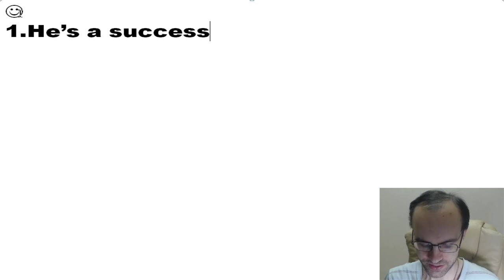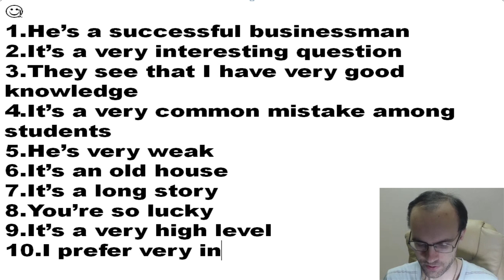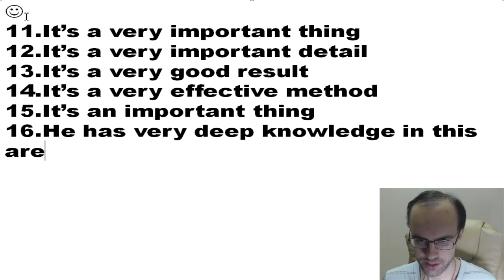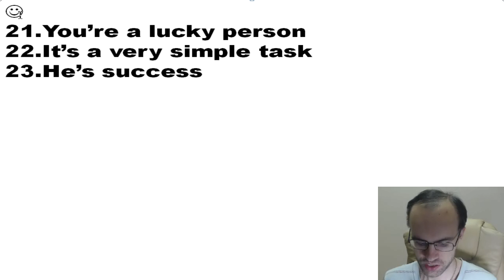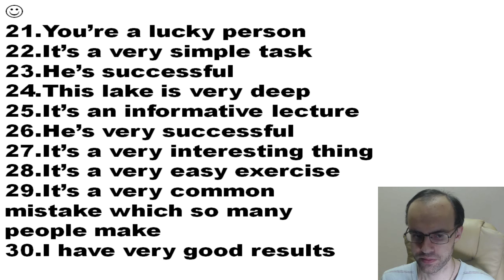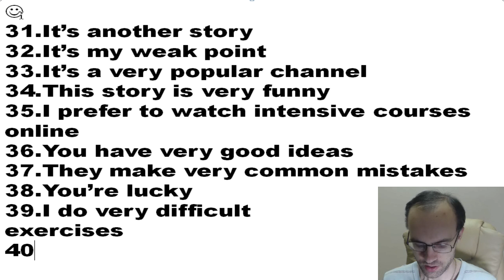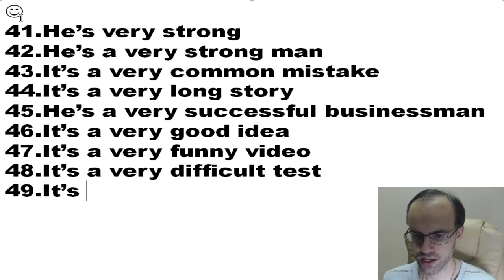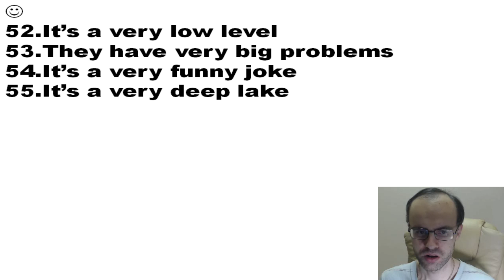БЕСПЛАТНЫЙ РЕПЕТИТОР ЗОЛОТОЙ ПЛЕЙЛИСТ АНГЛИЙСКИЙ ЯЗЫК ELEMENTARY УРОК 8 УРОКИ АНГЛИЙСКОГО ЯЗЫКА